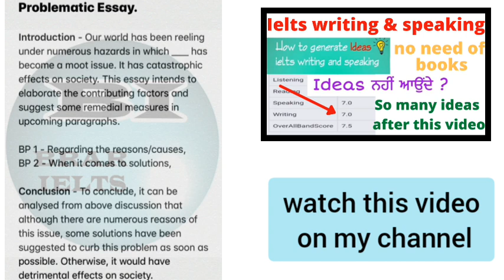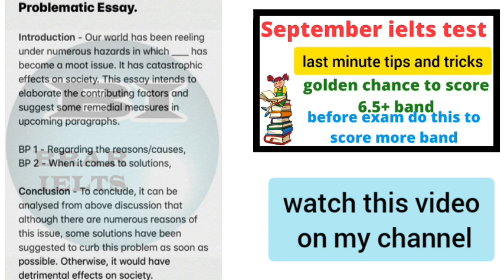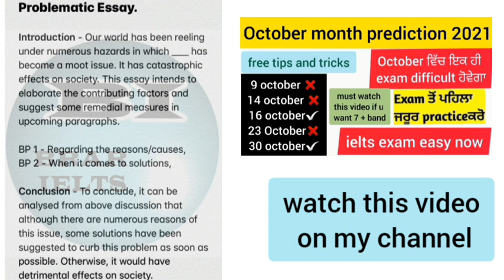Copy and paste 😍7 band writing task 2 template/Problematic essay